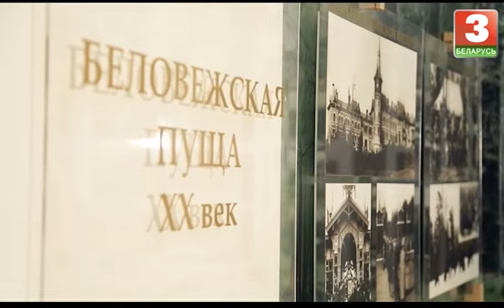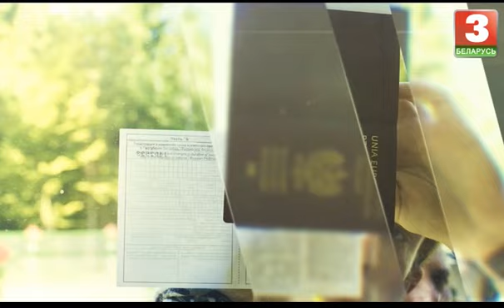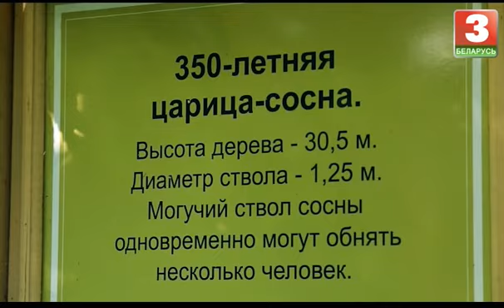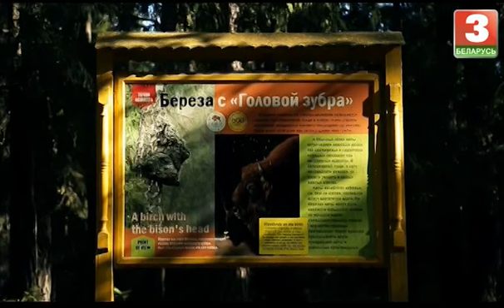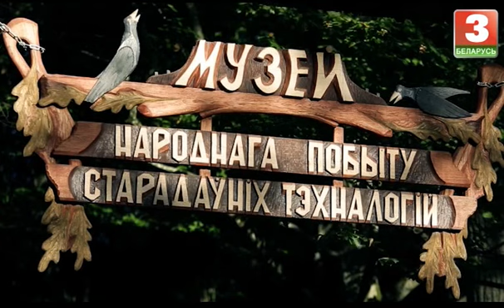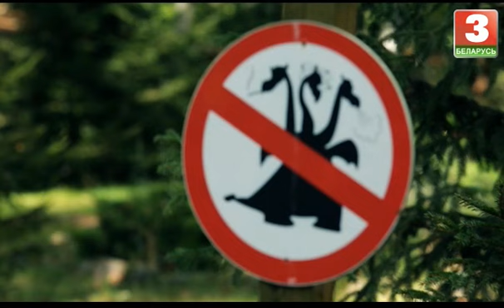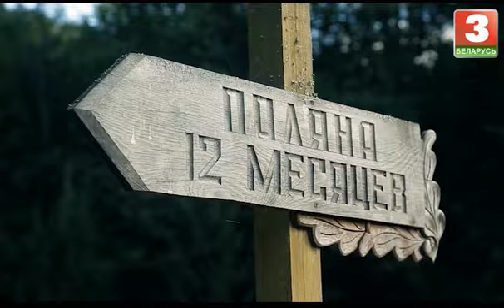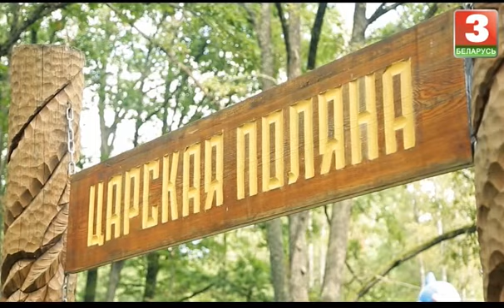Музеі Беларусі. Нацыянальны парк "Белавежская пушча", частка 2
“Музеі Беларусі” – тэлепрект, які прапануе тэлегледачам далучыцца да экскурсій па музеям Беларусі. Цыкл перадач уяўляе сабой віртуальнае падарожжа па розных экспазіцыйных залах краіны з падрабязным расповедам пра кожную з іх. Вы не толькі ўбачыце, чым багата наша краіна, але і даведаецеся, як стваралася гэта багацце. Насычаны відэашэраг і цікавая пазнавальная інфармацыя зробіць ваш віртуальны паход у музей незабыўным.